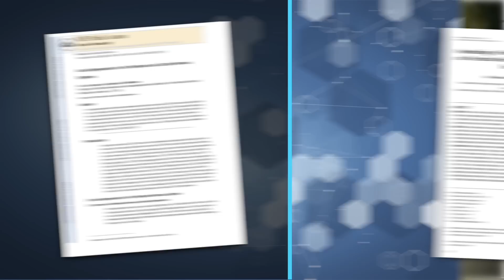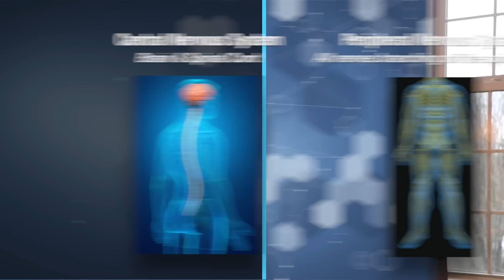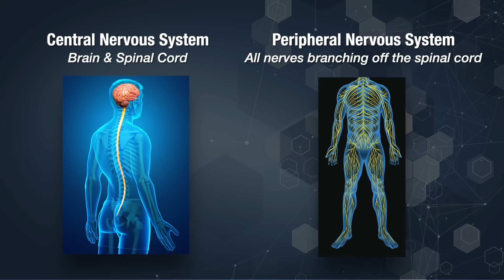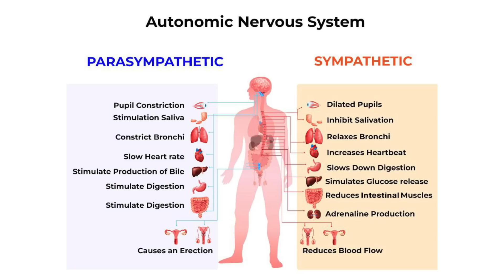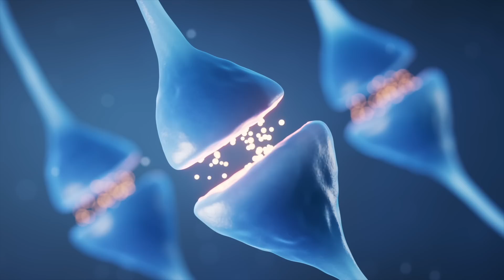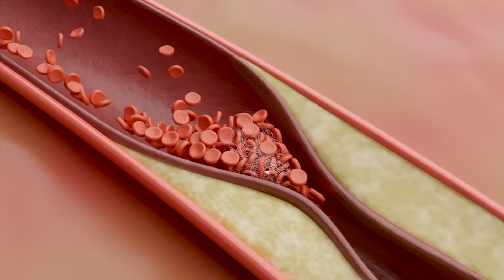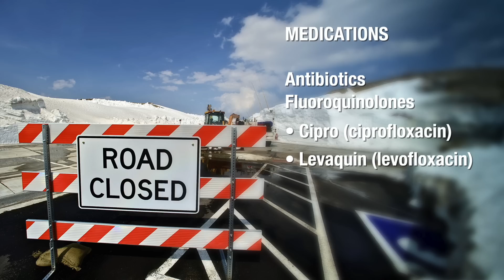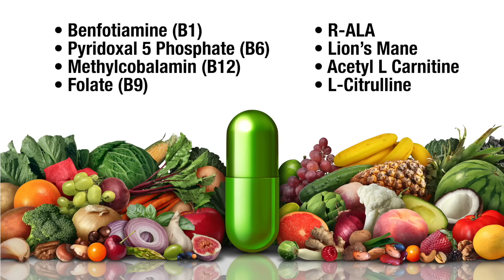Research Reveals: Nerves Can Heal- The Nerve Doctors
Resources:
Video Description:
Are you or someone you know grappling with the challenge of peripheral neuropathy?
Symptoms like numbness, tingling, pins and needles, burning sensations, and even sharp or cramping pain can become a daily reality. Not to mention muscle weakness, balance issues, and coordination problems.  These are just a few of the symptoms that peripheral neuropathy sufferers may experience making the simple joys of life seem out of reach.
Well here’s the good news.
PERIPHERAL NERVES CAN HEAL!
THEY CAN BE REPAIRED,
AND YOU DON’T HAVE TO LIVE WITH THIS MISERABLE CONDITION any longer.
This isn’t our opinion.  This is all backed by numerous research.

So, in today’s video, I’ll share the scientific evidence on how peripheral nerves heal, what challenges can pose a roadblock for nerve repair and the necessary tools needed to repair and regenerate a peripheral nerve.  All backed by science.

Chapters for Research Reveals: Nerves Can Heal
0:00 Intro to Research Reveals: Nerves Can Heal
0:43 Nerves Can Heal
1:45 The nervous system
2:24 Distorted nerve communication
3:05 Autonomic nervous system
4:00 Scientific proof that nerves can heal
5:45 What science reveals
7:28 Circulation
8:15 Medications inhibiting nerve repair
8:40 Statins
9:17 Antibiotics
10:30 Neurotrophic Nutrients
12:00 Traditional medical treatment
12:48 Nerve repair protocol
13:33 NUPHORIA
14:42 Treatment for extreme cases
15:19 Conclusion to Research Reveals: Nerves Can Heal

References:
Statins